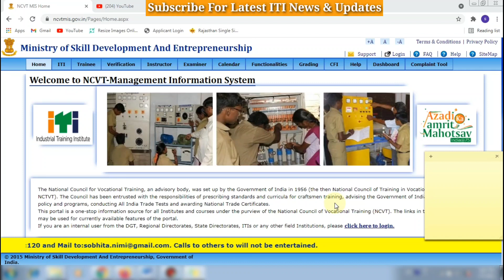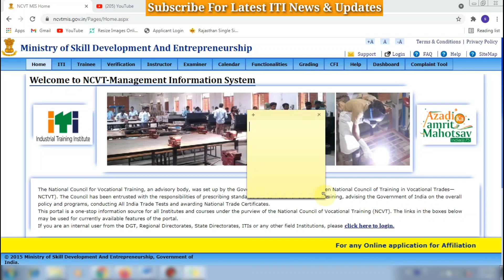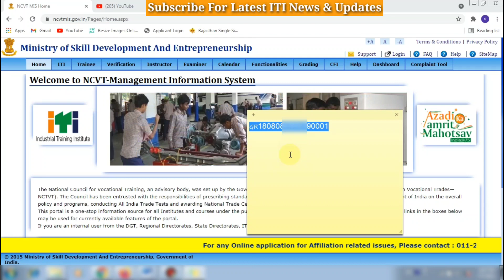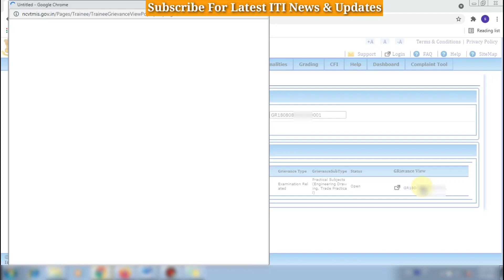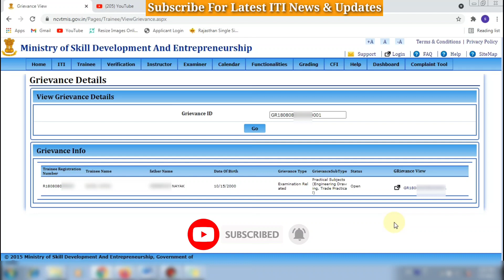How To Check ITI Grievance With Roll No || iti grievance status check || ITI Grievance ID Forgot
Is Video me ITI Grievance Status Ko Roll No Se Check Karne ka pura process Btaya gya hain. Many Students forgot their iti grievance ID. This video will help them to check their Grievance status of ITI.  How to get iti grievance id. How to recover iti grievance id. iti grievance status kaise check karen

हेलो दोस्तो, एक बार फिर से स्वागत है आपका आपके अपने You Tube चैनल Online ITI पर ।

हमसे Instagram पर जुड़े –
Official Instagram Account @OnlineITI